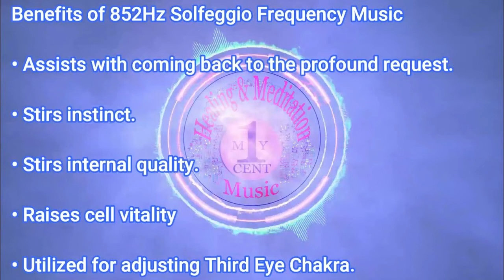LOCKS WITHOUT KEYS - {G#5= 852Hz} - Reverie [Official Audio]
Welcome to the Agency Of Solfeggio, provinding music in Solfeggio frequencies. Hope the frequency of the music made your day alot brighter. Please support in the growth of the channel by leaving a like on the video. If you have any song/s you would like converted please scroll down a bit to read some information about the Solfeggio Frequencies and instructions on how to request a song , Thank You!

Examples & Benefits of The Main 9 Solfeggio Frequencies:
174HZ - Relieves Pain & Stress
285HZ - Heals Tissues & Organs
396HZ - Liberates You From Fear & Guilt
417HZ - Facilitates Change
528HZ - For Transformation & DNA Repair
639HZ - Reconnects You With Your Relationships
741HZ - Helps Provide Solutions & Self Expression
852HZ - Brings You Back To A Spiritual order
963HZ - Helps Us Return To Oneness To Our Very Source
These are some of the many frequencies you can request!

This is the Official Audio Converted to the frequency stated in the title of this video.
If you have any song you want converted to a frequency of Solfeggio, comment the song's name & the frequency you desire below in the comments, and I will convert and upload as soon as possible! For requesting a song with two (2) frequencies/Mix frequencies, Please read Exclusive Frequencies. If you have any more questions, Additional information is provided below. Also PLEASE READ the entire "RULES" section down below before requesting.

How To Request A Song to be converted into a Solfeggio frequency in comments:

- Comment Format:
 [(Artist)] - [(Song Name)] - [(Frequency)]

- RULES:
3,6,9 Rule:
Frequency number, when added must equal to "3", "6" or "9"
*Example 528HZ: 5+2+8 =15
1+5= 6

*Example: 174Hz: 1+7+4=12
1+2=3

*Example: 963Hz: 9+6+3=18
1+8=9

*Example: 771Hz: 7+7+1=15
1+5=6

*Example: 123Hz: 1+2+3=6

*Example: 432Hz: 4+3+2=9

More Examples of the 3,6,9 rule are provided in the video: "Welcome To The Agency"

If your frequency number violates the 3,6,9 rule then you will have to leave an explaination with your comment why you requested/want that particular frequency.

Is the 3,6,9 Rule important when it comes to Solfeggio:
Yes it is! Nikola Tesla - If you only knew the magnificence of the 3, 6 and 9, then you would have the key to the universe. Natural/Solfeggio frequencies are considered to be based upon the 3,6,9. These numbers are stated to be divine numbers of the universe. If you take any solfeggio frequency considered to be a frequency that has healing properties like 528hz, and you add up the numbers you would get the 3,6,9. So any number thats adds up to 3,6 or 9 is considered a divine number. Coming back to the importance of the numbers 3,6 and 9, the easiest way to know if you are on a natural, divine, Solfeggio frequency is to add all the numbers together until you reach a multiple of 3. Joseph Puleo studied the Solfeggio Frequencies and he said that music penetrates the conscious and subconscious mind. Any number outside of the 3,6,9 rule which has not been confirm to bring healing properties by "solfeggio researching" and this is why if you request a number violating the 3,6,9 rule you will have to provide and explaination for that number.

Exclusive Frequencies:
Any song wanting to be converted to 777HZ, above 1000HZ or Mixed Frequencies MUST NOT violate any of the given rules:
- Must not have any cuss/swear words (Clean versions are exceptional).
- Must not bring a message of committing any acts of violence, or anything of that matter.
- Must be pure and bring a positve message overall (NO NEGATIVITY).

PLEASE REQUEST IN COMMENT FORMAT SHOWN ABOVE.

If your song violates any of the rules above, please reconsider  requested frequency, please understand that you are listening to divine frequencies relating and connecting to divine energy. PLEASE RESPECT THE ENERGY & ME AS AN AGENT OF SOLGEEGIO!

Average Frequency Response:
Frequency Response for Headphones: 20Hz to 20,000 Hz

Recommendations:
I would recommend you request any SOLGEGGIO frequency within the main 9 Solfeggios Scale or within the range of: 20Hz to 1962Hz under the 3,6,9 rule. Any frequency above 1962Hz I may or may not be able to confirm that it is that particular frequency, so please don't go "overboard" much thanks.